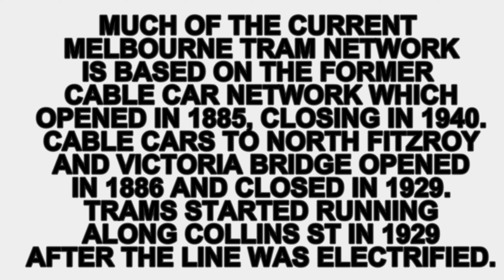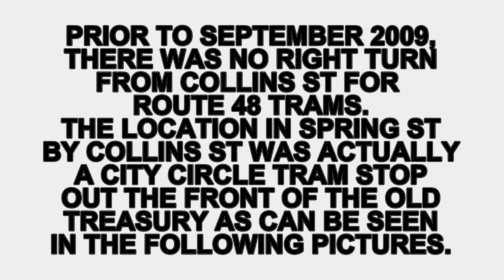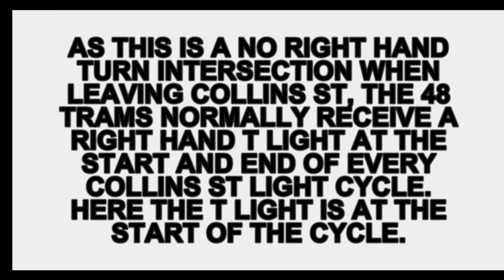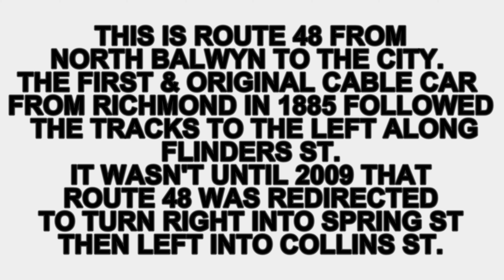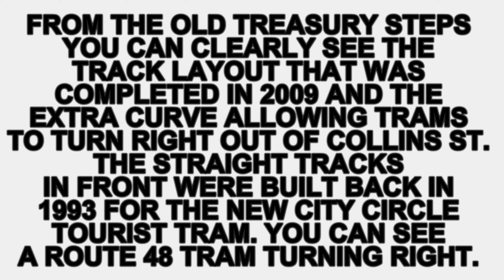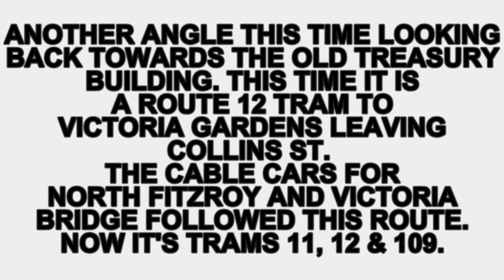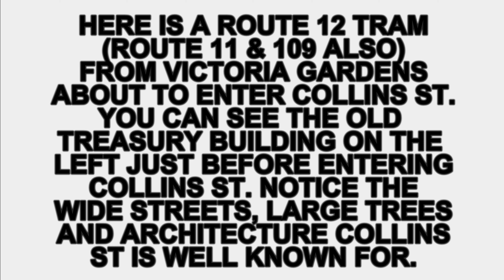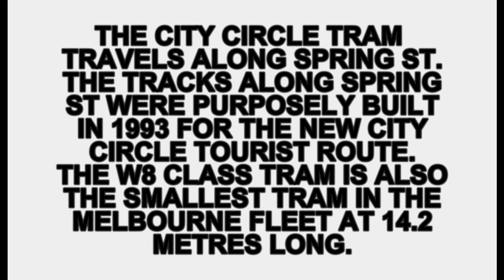4K TRAMS, CABLE CARS & The Old Treasury Building - Melbourne Collins & Spring Streets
Welcome to Schony747 trams on Saturday.

Today Schony747 is at the corner of Collins St and Spring St. Cable cars ran through this location until 1929 when electric trams took over. These days it's Melbourne Tram Route 11 West Preston to Victoria Harbour using E Class low floor Trams, Tram Route 12 St Kilda to Victoria Gardens using A Class Trams, Tram Route 48 North Balwyn to Victoria Harbour using A Class Trams and C1 Citadis Trams and Tram Route 109 Box Hill to Port Melbourne using A Class and C1 Citadis low floor Trams.

The Old Treasury Building has an interesting history and over the years how trams use the intersection has changed as well. Have a great weekend and I hope you enjoy this video - Brenden S.

New Uploads Weekly - Trains, Planes and Trams

Filmed Spring St and Collins St Melbourne